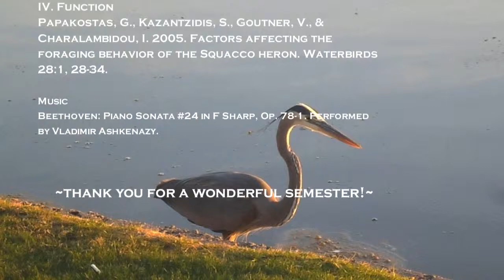Behavior Observation Module 3: The Great Blue Heron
BIO 331: Animal Behavior Final Project